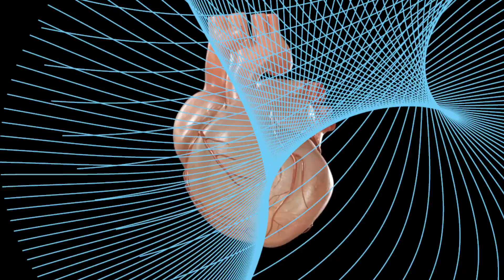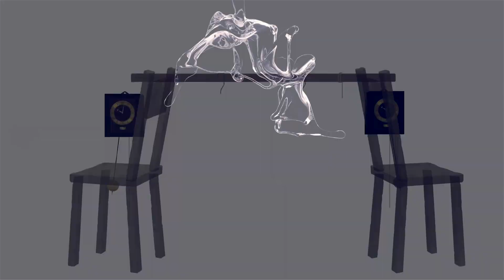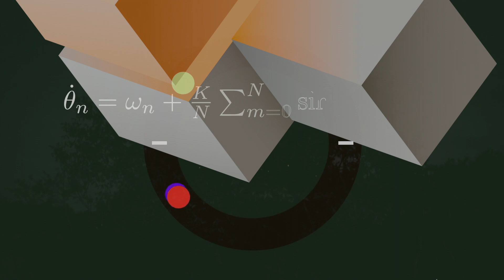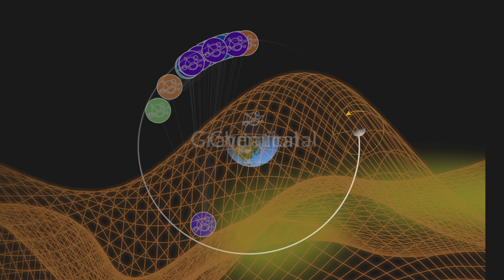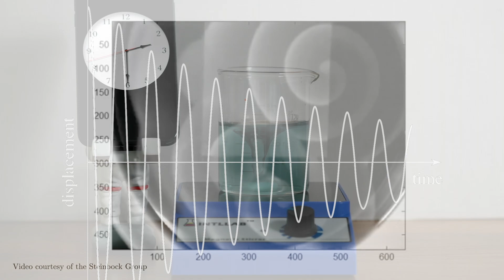Zefzeed - TSTosteron (video by Dkey)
Zefzeed - TSTosteron is taken from NM028 by Zefzeed. Written and produced by Adrian Andrei.
Video is taken from a great YouTube channel Veritasium.
Edit by Denis Kaznacheev